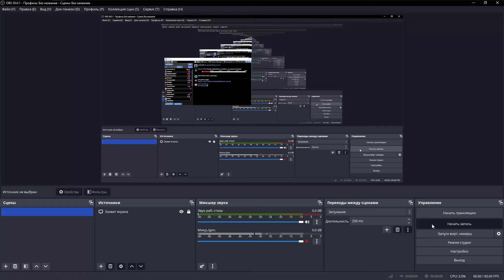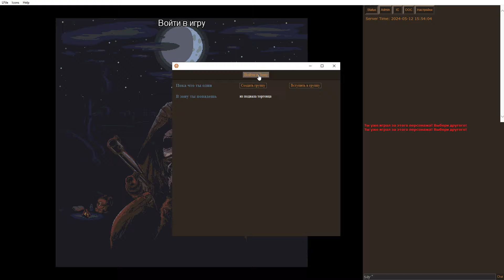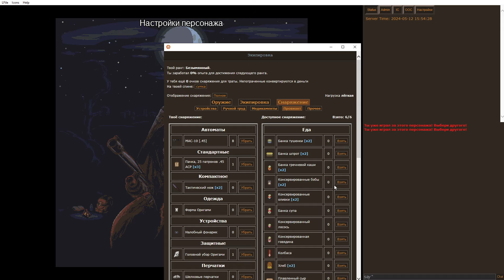Ashen Sky 12.05.24 подписочный! 4-я ходка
Сбербанк мир 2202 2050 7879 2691
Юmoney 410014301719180